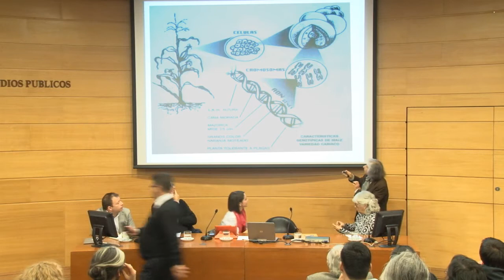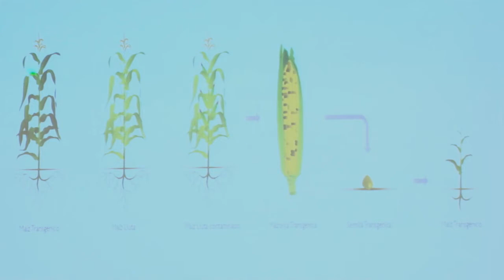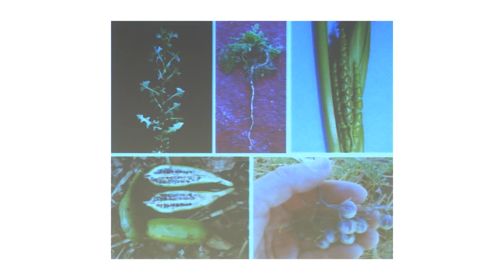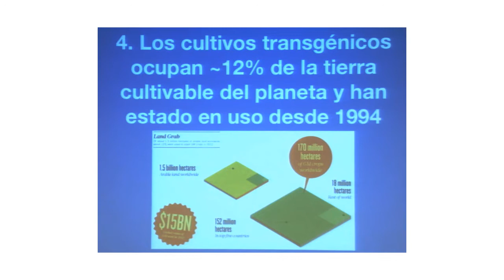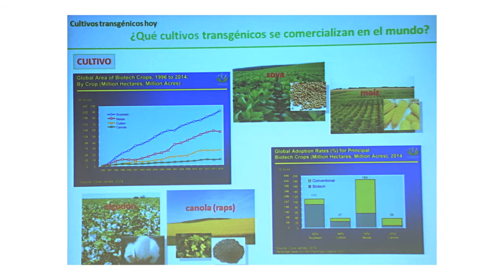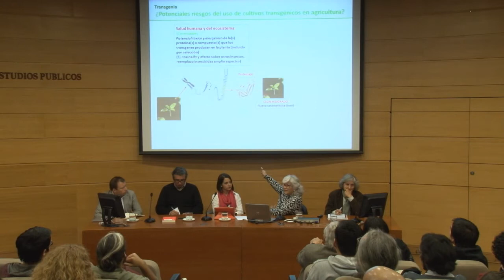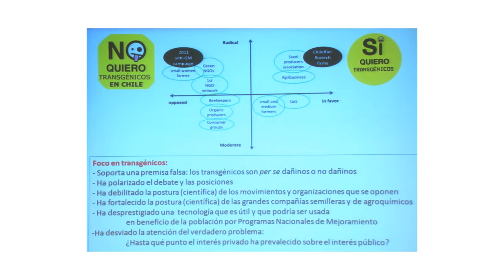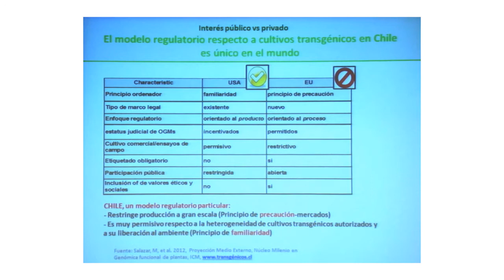Controversias Científicas: TRANSGÉNICOS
Registro audiovisual del ciclo de conversaciones Controversias Científicas realizado en conjunto con la Fundación Más Ciencia.

El segundo panel "Transgénicos" lo conformaron Gabriel León, María Isabel Manzur, Loreto Holuigue y Manuel Tironi.

La invitación fue a abordar temas de interés público, desde el prisma de las ciencias, exponiendo distintas perspectivas frente a estas controversias, pero con respaldo científico.

Los tres temas de este ciclo fueron:

Desastres (27 de mayo de 2015)
Transgénicos (3 de junio de 2015)
Cannabis (10 de junio de 2015)

Moderado por la periodista Rayén Araya